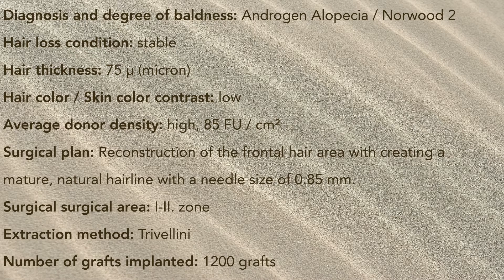Hair Transplant FUE (1200 Grafts) Result / Before-After | Hairhungary Clinic Budapest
Before-After video of a Hair Transplantation, Norwood 2. Performed at Hairhungary Clinic in Budapest, Hungary.

What are we famous for?
✓ Innovative technologies (like Trivellini FUE Mamba, I-PRF)
✓ Natural results (especially hairlines)
✓ Spoiled surgical correction
✓ Regenerative therapies
✓ Payable price